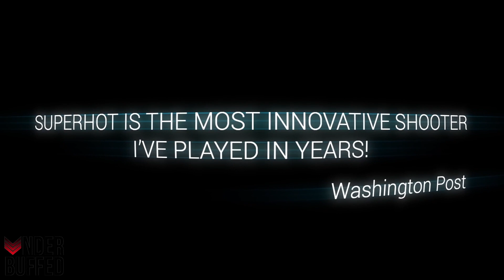[E3 2017] Superhot VR (PSVR, Vive, Oculus)